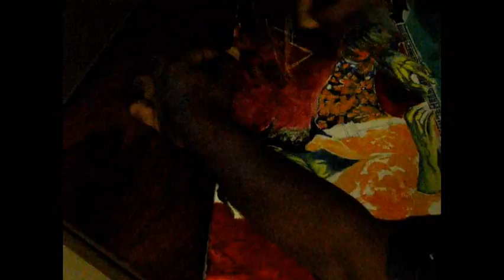Steve Vai Art- For the Love of God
This is a speed art featuring Steve Vai , Acrylic on Canvas. The art features his favourite Ibanez mean machine and the tapping posture.

Steven Siro "Steve" Vai (born June 6, 1960) is a three time Grammy Award-winning Italian-American rock guitarist, songwriter, vocalist and producer. After starting his professional career as a music transcriptionist for Frank Zappa, Vai recorded and toured in Zappa's band for two years, from 1980 to 1982. The guitarist began a solo career in 1983 and has released 13 solo albums as of 2008. Apart from his work with Frank Zappa, Vai has also recorded and toured with Public Image Ltd., Alcatrazz, David Lee Roth, and Whitesnake. Vai has been a regular touring member of the G3 Concert Tour which began in 1996. In 1999 Vai started his own record label, Favored Nations, intending to showcase, as Vai describes, "...artists that have attained the highest performance level on their chosen instruments.

This is Steve Vai Live @Hami|Art